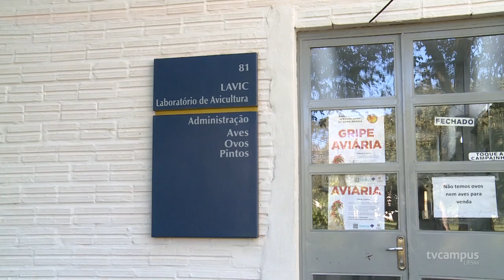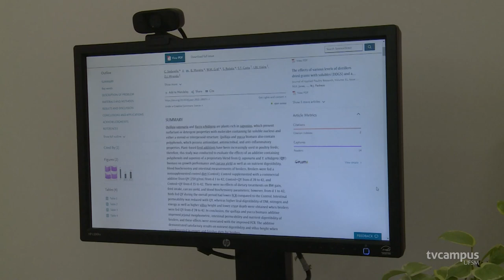Estudo feito na UFSM analisa o uso de aditivos naturais para frangos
Você sabia que é possível transformar espécies de árvores em aditivos para frangos?

Isso mesmo! Uma pesquisa desenvolvida na UFSM comprovou que essas substâncias podem melhorar a qualidade da carne e dos ovos 🐓🥚

A pesquisa foi realizada no aviário experimental da universidade, que fica no Laboratório de Avicultura da UFSM. A nossa equipe foi até lá para conferir como ela foi feita.